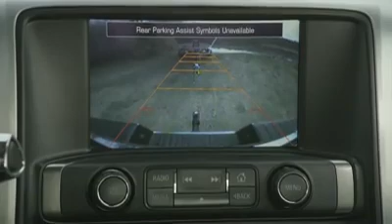2014 GMC Sierra